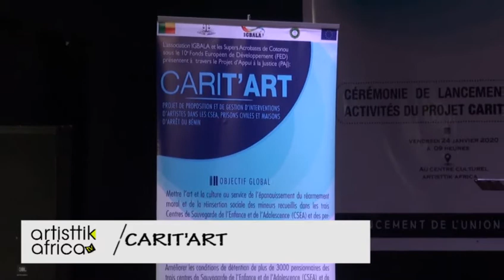Carit'art : Le projet de Alfred Fadonougbo pour la prise en charge des publics sensibles au Bénin